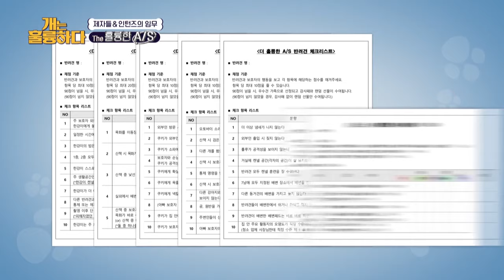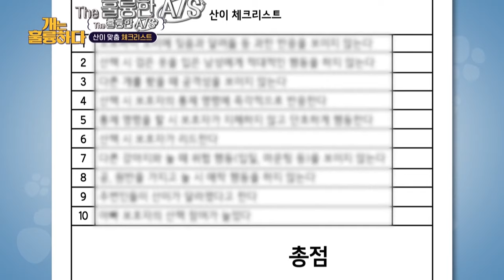[Weekly Highlights] He had a bit of trouble. [Dogs Are Incredible] | KBS WORLD TV 240709